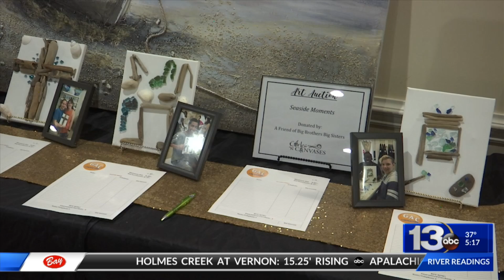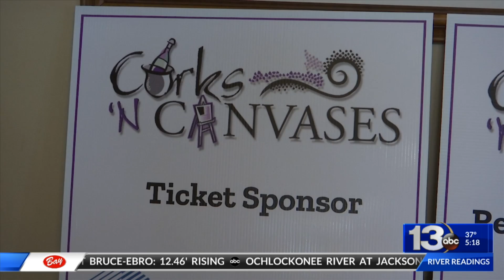BBBS Corks N Canvases Interview